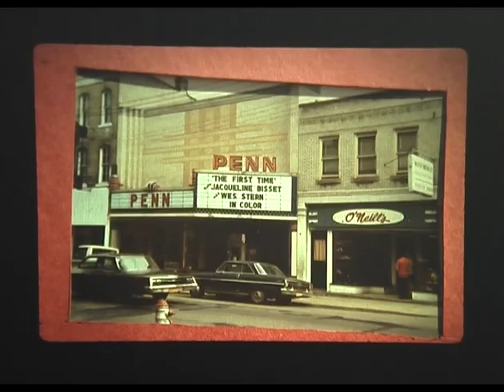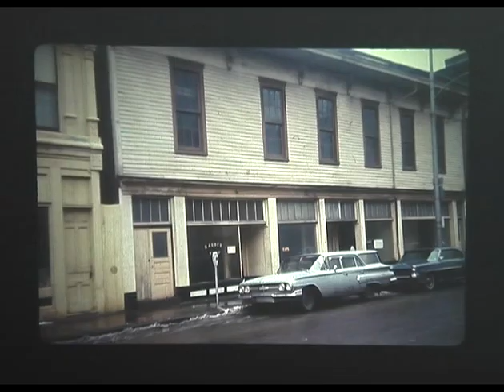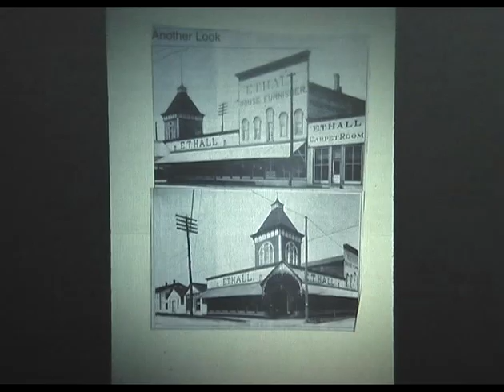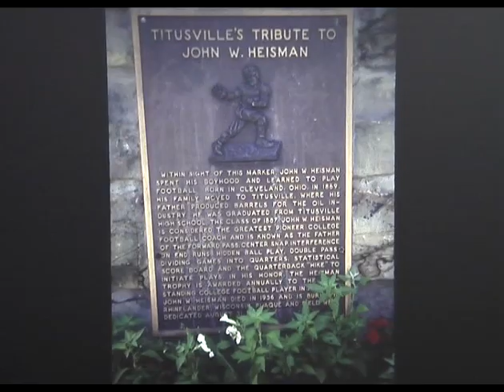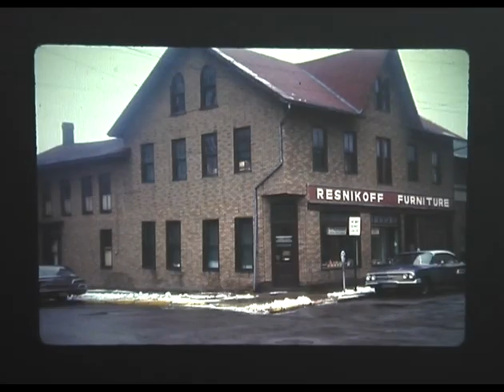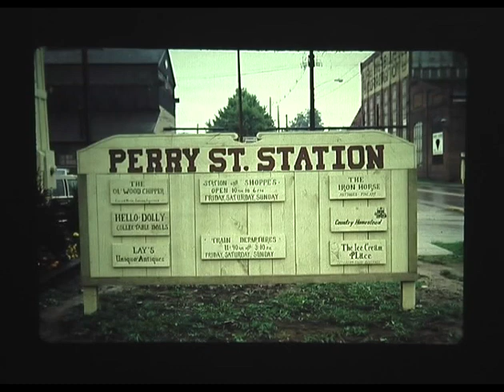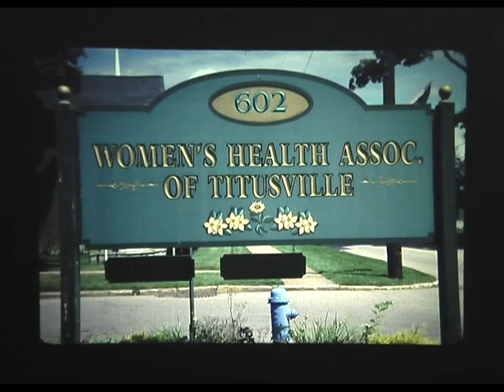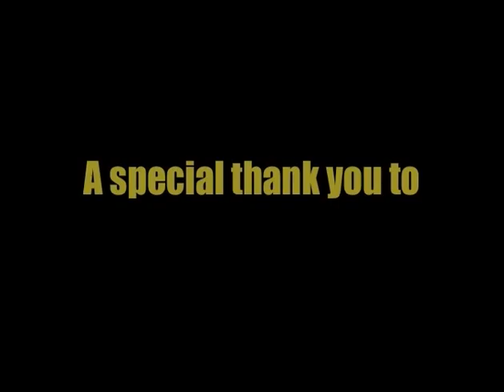Earl Yingling Presents:Titusville Past and Present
Earl Yingling presents a look back at Titusville throught the years. The program was preseneted at the First Presbyterian Church in Titusville. DVD's can be purchased by contacting the Titusville Alumni Association